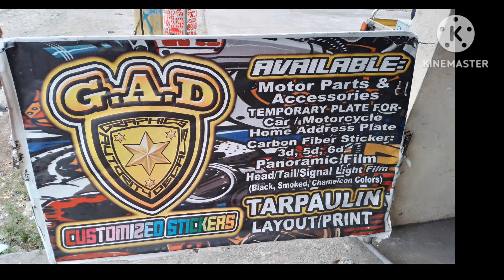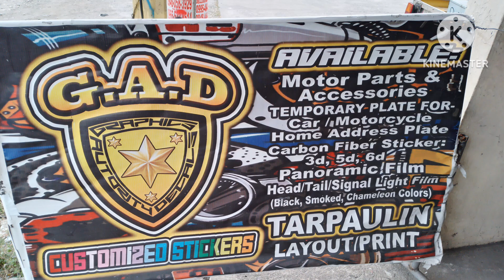motortrade repo available nmax155 v2 aerox155 v2 may cash dito 21k 27k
address : motortrade cubao quezon city